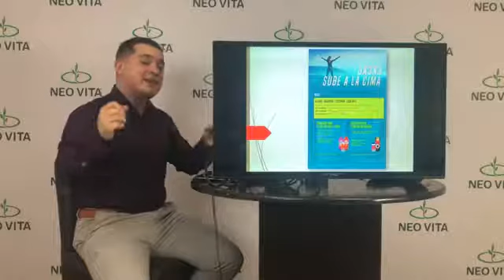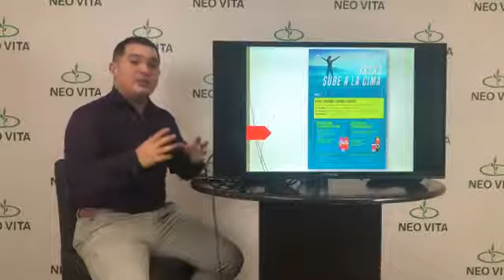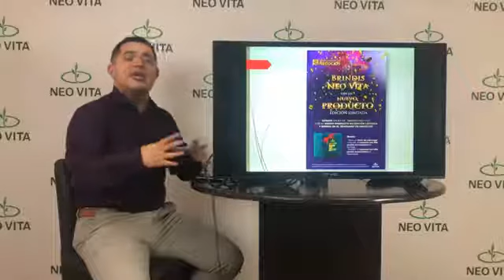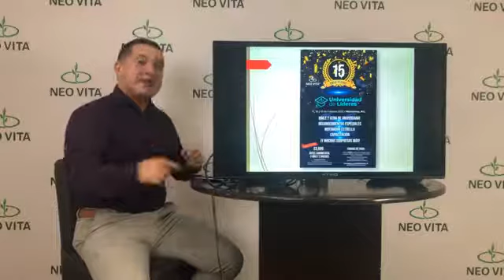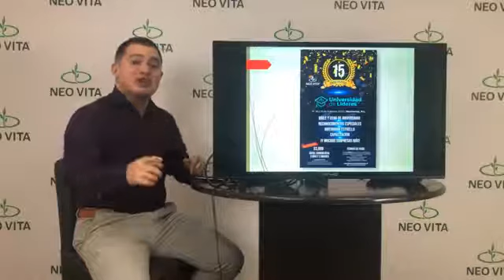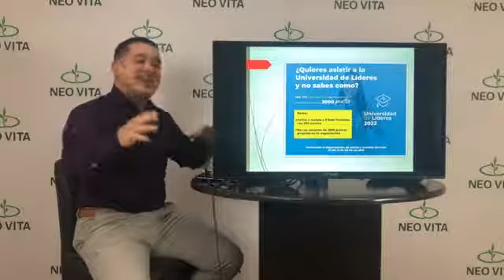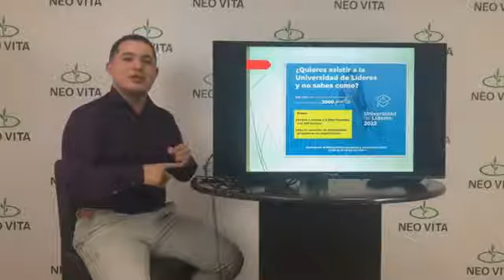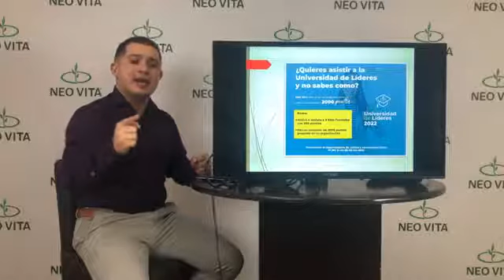¡Promociones de Noviembre!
Web oficial.
Tel.
Envíanos un mensaje
Invita Pharma S de R.L de C,V